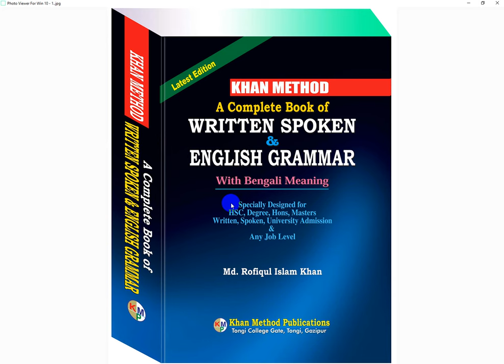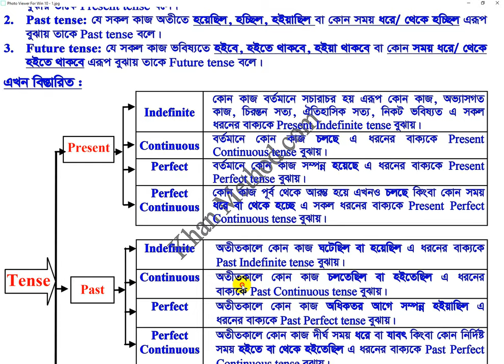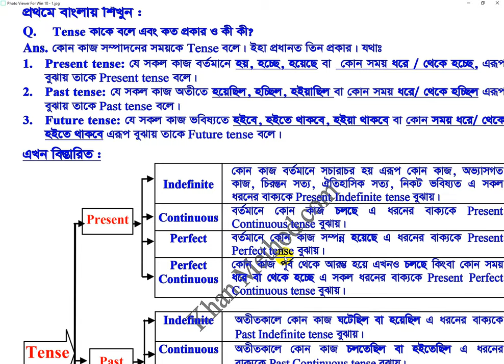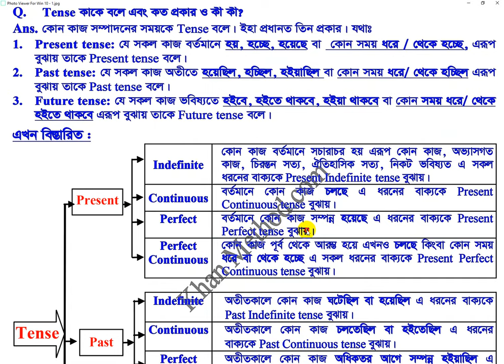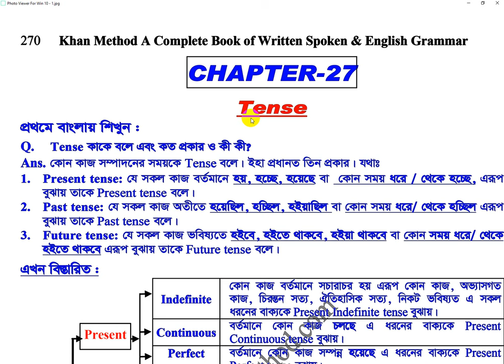Tense কাকে বলে ও প্রকারভেদ কেবল একবার দেখাতেই শিখে ফেলুন, ইনশাআল্লাহ -